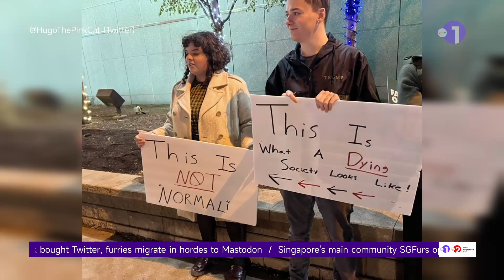Anti-furry protests spark tensions outside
GFTV Furry News is Global Furry Television's flagship furry fandom news series, updating on furry fandom's latest developments and events in multiple languages.

0:00 Intro
0:21 “Anti-furry” protesters
1:14 Anime Festival Asia
2:06 Little Island Furcon 2023 major news
2:52 New Pokemons’ dance debut
4:09 Outro